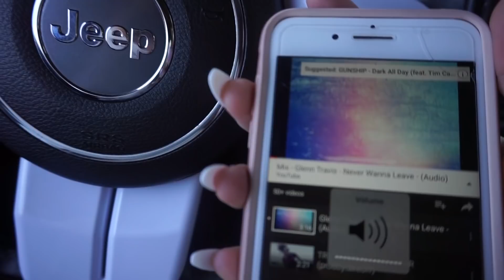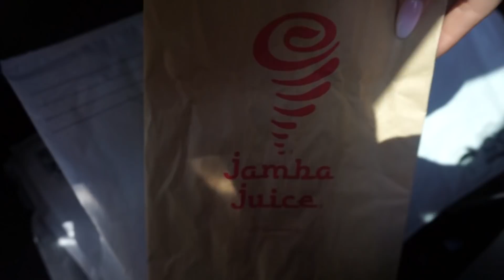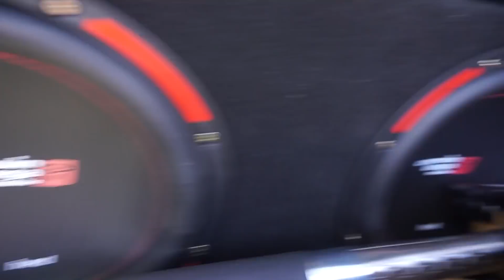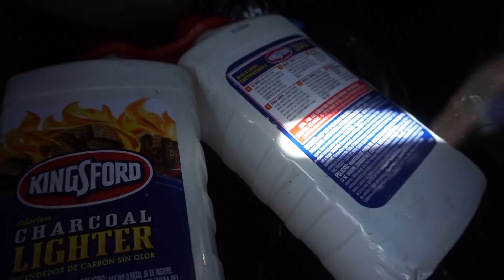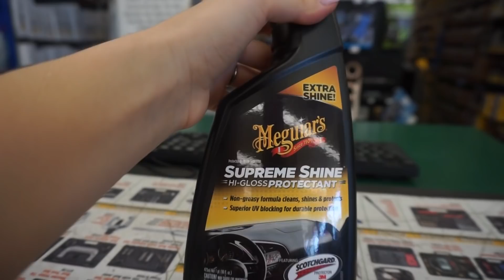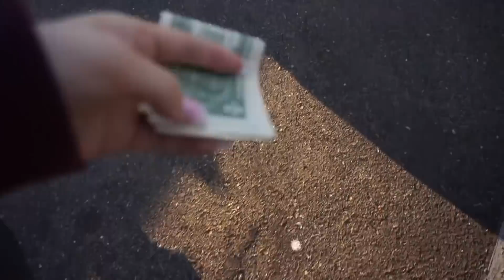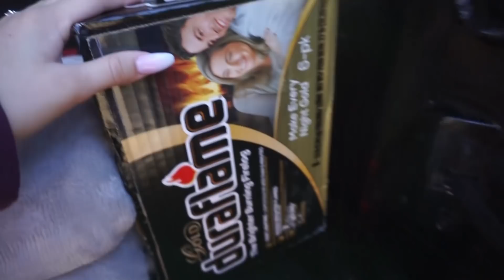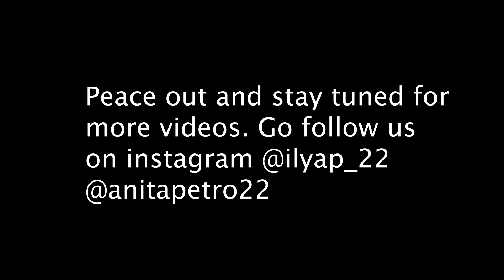WHATS IN MY CAR + CAR ESSENTIALS (JEEP)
God bless all of you and see you later.